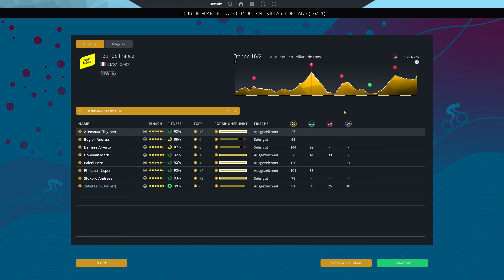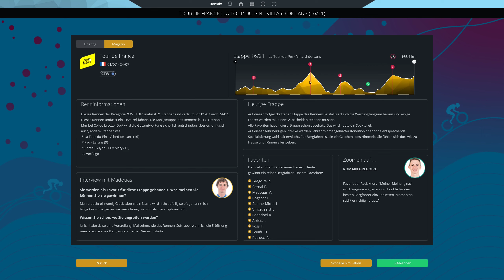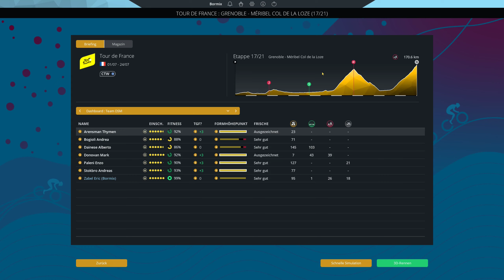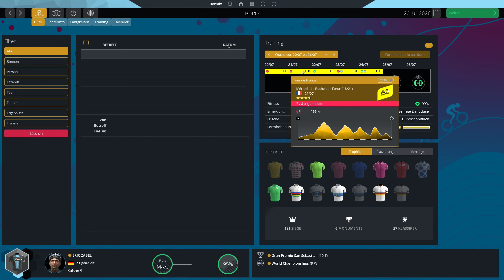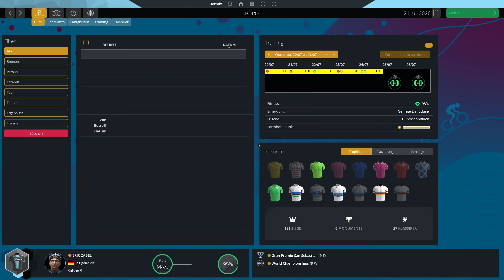PCM 2022 - Pro Cyclist - Extreme - Tour de France E16 - E18 - E246